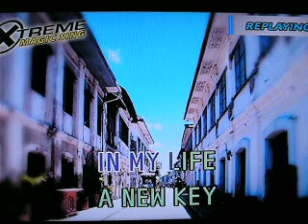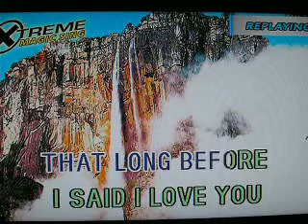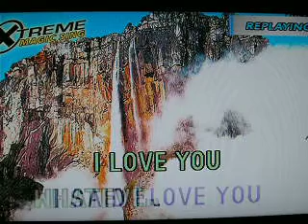Something new in my life, by Shirley